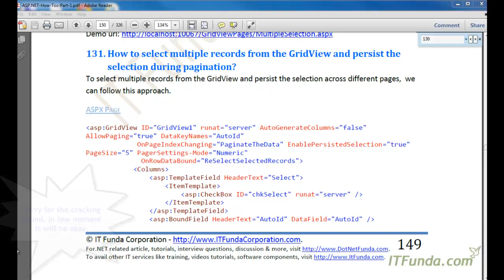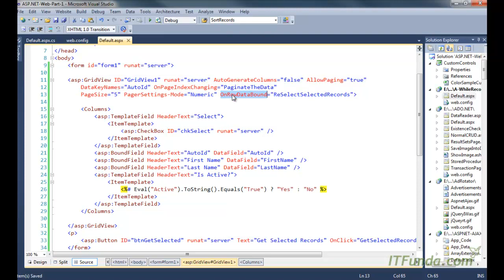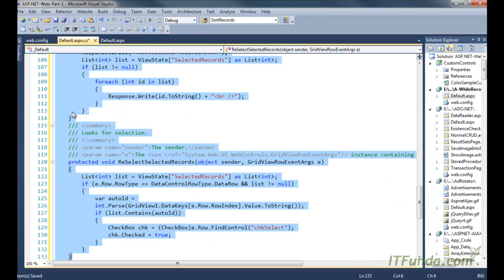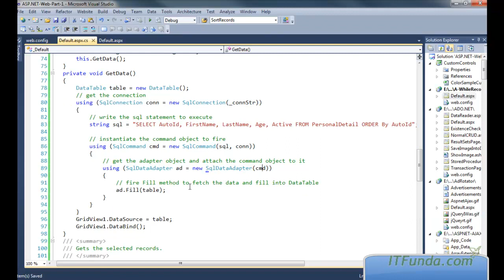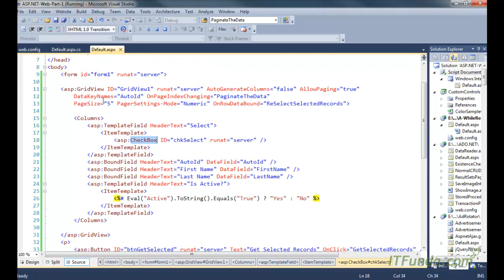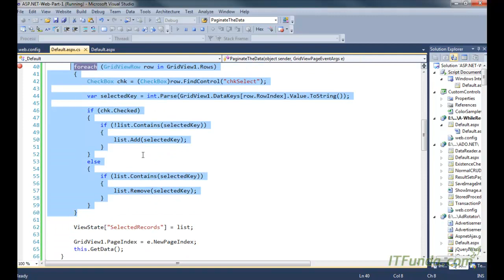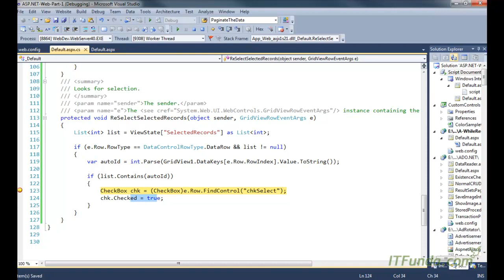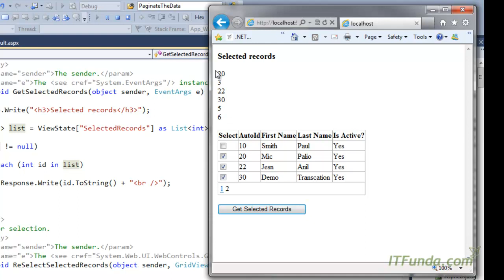How to select multiple records from the GridView and persist the selection during pagination?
How to select multiple records from the GridView and persist the
selection during pagination?

To buy the video DVD, source code and ebook, please go